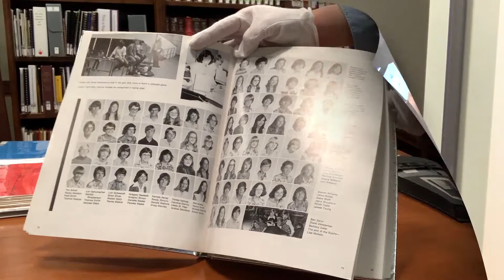Historical Collections Room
See what resources the Historical Collections Room offers at Rapid City Public Library.